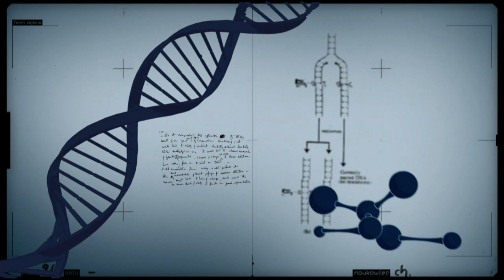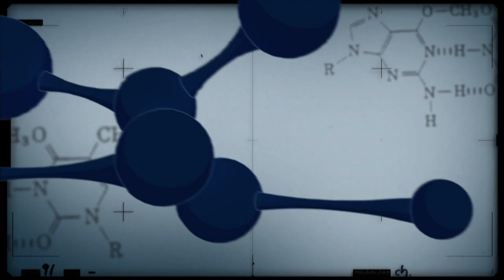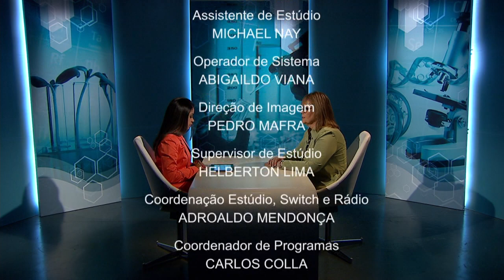Conexão Ciência debate gestão dos resíduos sólidos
CONEXÃO CIÊNCIA - 09.06.15: O que é gestão de resíduos sólidos, como ela é feita no Brasil e quais as políticas públicas direcionadas à questão. Para conversar sobre o assunto, o programa convidou a diretora de Ambiente Urbano do Ministério do Meio Ambiente, Zilda Veloso.